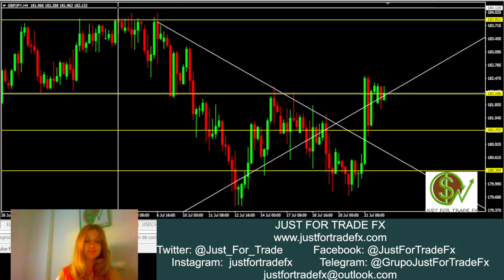Apertura semanal: EURUSD, GBPUSD, USDJPY, AUDUSD, AUDJPY, USDCAD, NZDUSD, EURJPY, CADJPY y GBPJPY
Comenzamos una semana en la que estaremos especialmente atentos a los datos sobre tipos de interés en Estados Unidos. Hasta que llegue este día, hoy ponemos de protagonistas en nuestra operativa a EURUSD, GBPUSD, USDJPY, AUDUSD, AUDJPY, USDCAD, NZDUSD, EURJPY, CADJPY y GBPJPY.